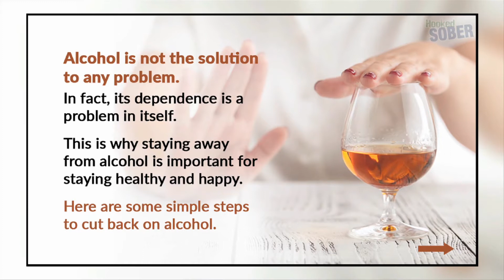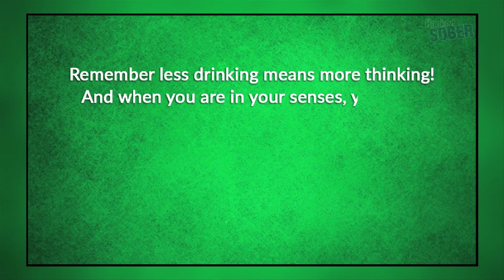7 simple tips to cut back on alcohol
How often or how much one drinks has little to do with the harm alcohol use puts one at the risk of. Truth be told, alcohol does not discriminate!

Why?

Because most people fail to realize when “one drink” of their choice becomes “one last drink” of compulsion. Once alcohol addiction develops, there is no one last drink…because alcohol slowly begins to consume the abuser and impairs his/her physical and mental well-being severely.

Moreover, the alterations in brain chemistry caused due to alcohol abuse or addiction are difficult to be reversed. It is only with professional guidance, proper treatment and a lot of perseverance that one is able to attain sobriety afterward.

Watch this video to know SIMPLE TIPS TO CONTROL ALCOHOL USE. The right step today can save your life tomorrow!

Hooked Sober is a valuable resource for news and updates relating to mental health and substance abuse.